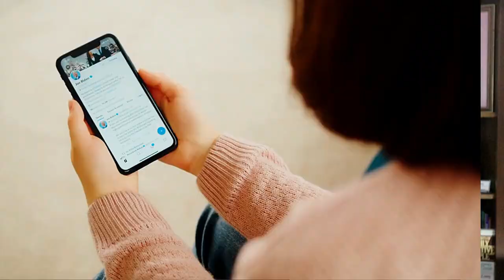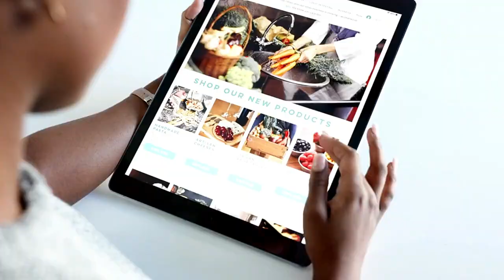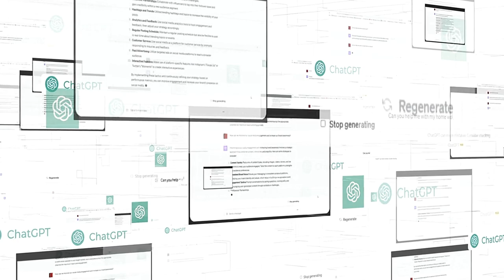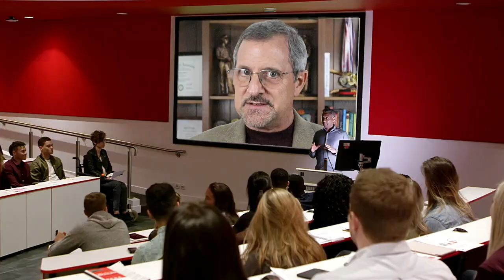Stop Being Manipulated by the Power of Words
To stop being manipulated by the power of words means that you need to build up your advanced vocabulary so you understand what's being said and what isn't.  for great resources on what words you should add to your vocabulary bank.

Stop being manipulated by the power of words used by people who throw around big words and complex statements just to put you down!
The truth is words have real power.
They can help enhance communication, or they can be twisted to manipulate and control you, especially through tactics like gaslighting.
And when you don’t fully understand what someone’s saying, it’s easier for them to exploit that power imbalance.
By building a stronger command of vocabulary and sharpening your communication skills, you can flip the script, gain control, and never feel outmatched in conversation again.

This video is essential for anyone looking to master effective communication skills, avoid verbal manipulation, and build stronger relationships. Whether you’re aiming to improve your public speaking, handle tough conversations, or simply enhance your personal growth, these insights will help you resist the subtle pull of persuasive language. The Mindful Communication Revolution offers actionable strategies for developing assertive communication, fostering emotional intelligence, and achieving greater personal and professional success.

Timestamps
00:00 Stop Being Manipulated by the Power of Words
01:00 Mumbo Jumbo Word Salad Academic Use of Words
01:44 You Don’t Need Big Words to Prove Your Worth
03:30 How Do You Start Building a Stronger Vocabulary?
04:51 A Strong Vocabulary Can Prevent Gaslighting
06:00 A Strong Vocabulary Can Shape Your Future